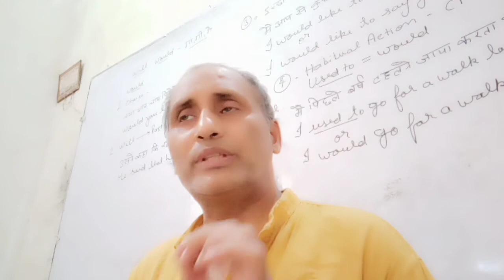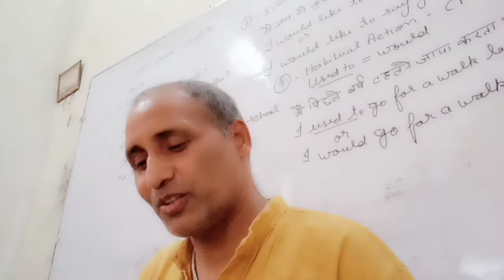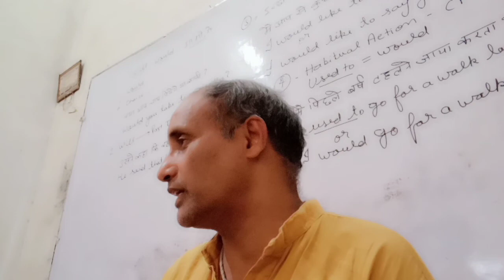Ode on immortality part second.